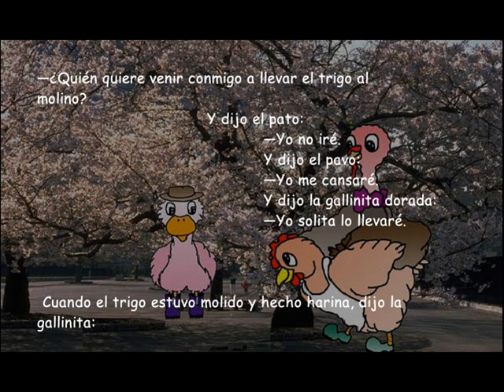La gallinita dorada. Cuento infantil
La gallinita dorada. Cuento infantil. También se le conoce como "La gallinita colorada".